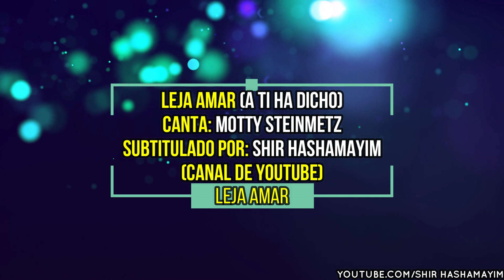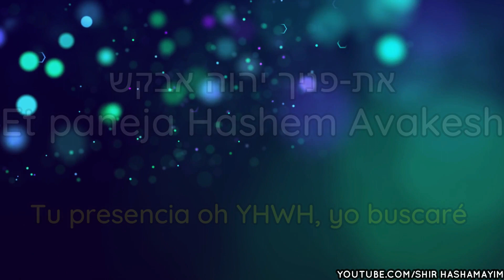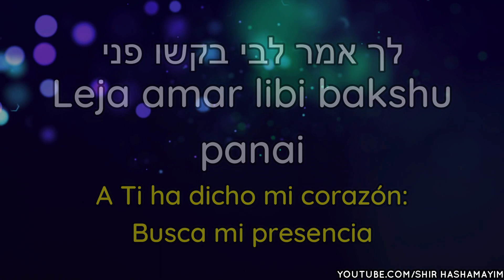Leja Amar | לך אמר | Canta: Motty Steinmetz | A Ti ha Dicho | Traducción libre al español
Cantan:
- Motty Steinmetz

Compuesto por: Shlomo Yehudah Rechnitz

¿Te gusta este contenido?

Shavuah Tov